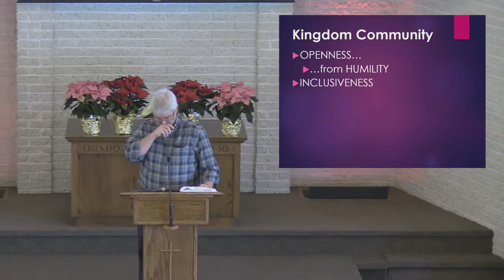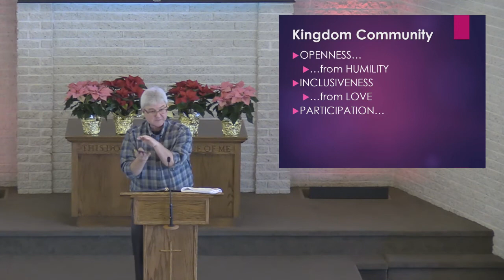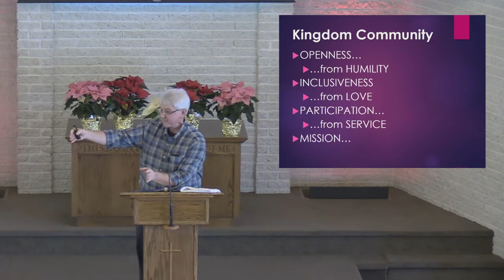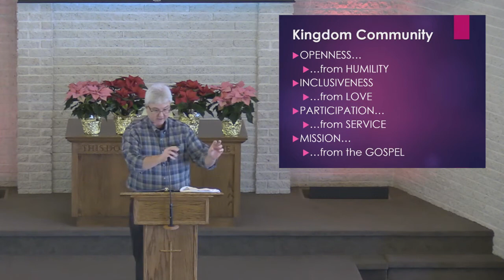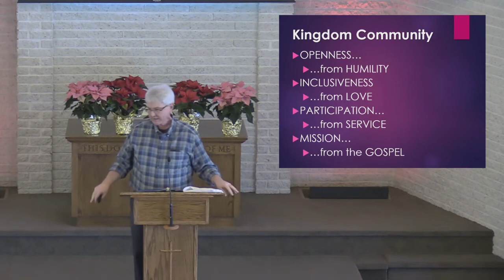Sunday Worship 12-12-2021